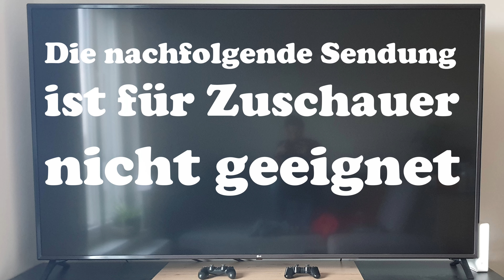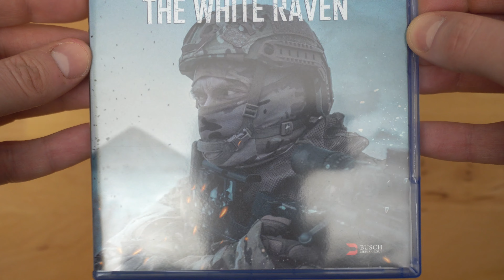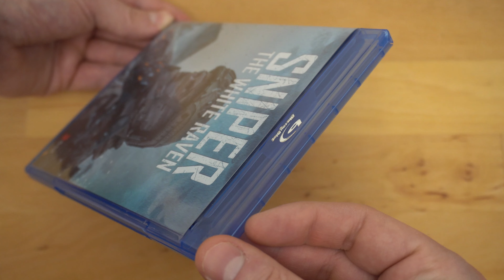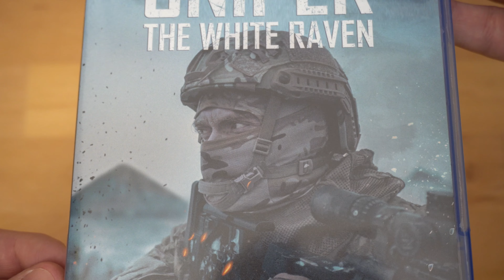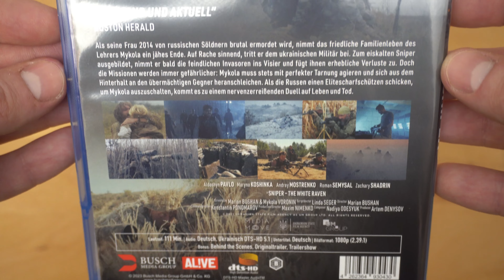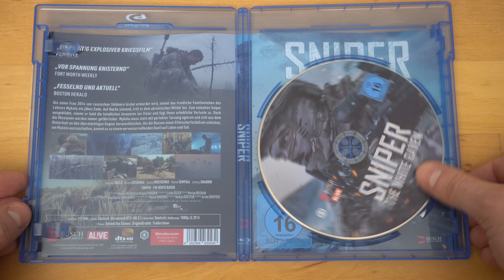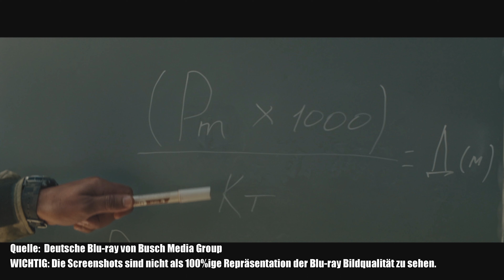SNIPER - THE WHITE RAVEN (DT Blu-ray) / Playzockers Blu-ray Check Nr. 885